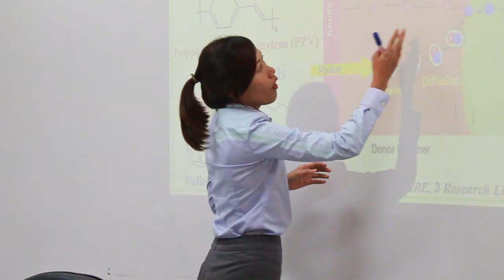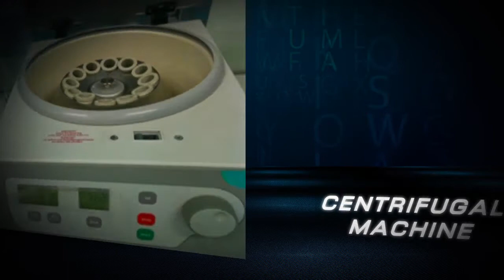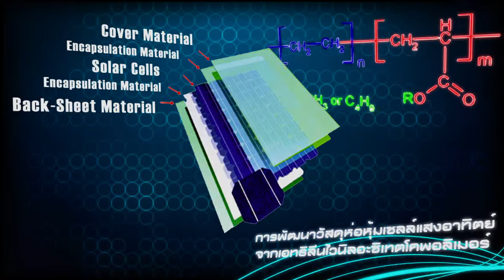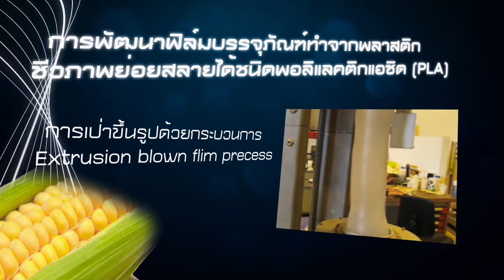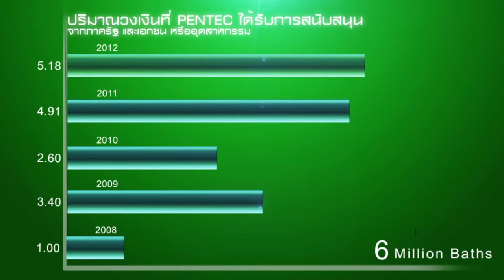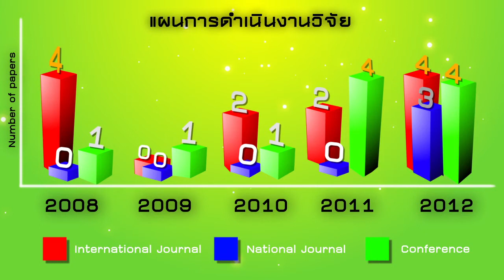PENTEC Research Group - KMUTT